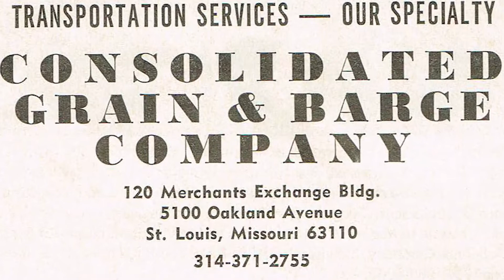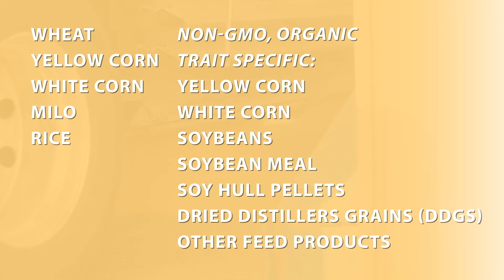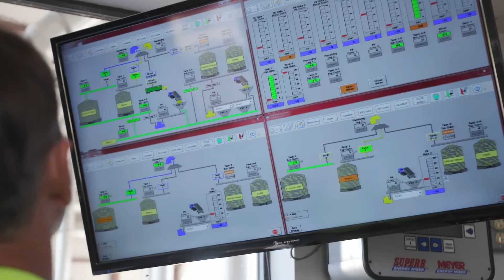Inside Consolidated Grain and Barge Co.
Consolidated Grain and Barge Co. has been serving the agriculture and transportation industries since 1969. Today, we are strategically located throughout many parts of the U.S., many of our facilities along our nation's inland waterways, and we strive to add value in the local markets we serve.